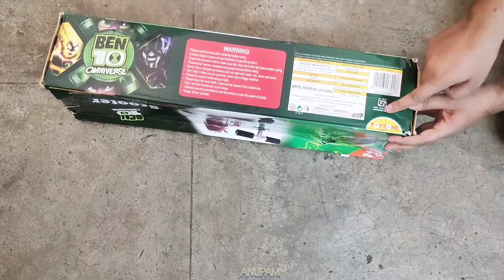Toyzone Ben 10 Kids Skate Kick SCOOTER Unboxing & Assembling | How to Assemble kids Scooter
You can purchase this product from Amazon - Toyzone - 66026 Ben 10 Kids Skate Kick Scooter -Multicolour